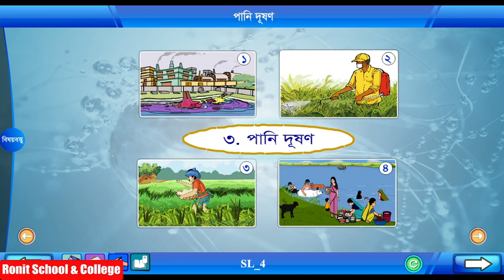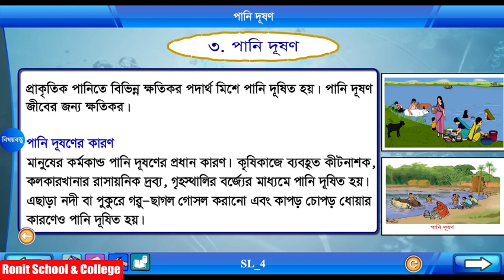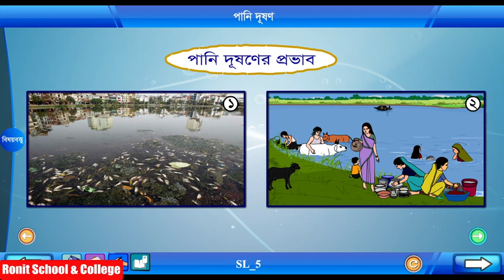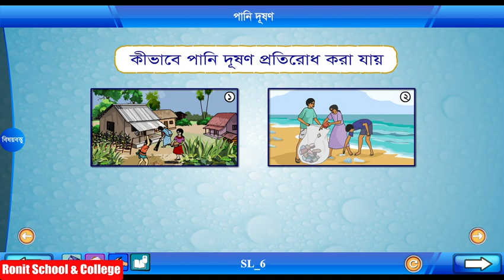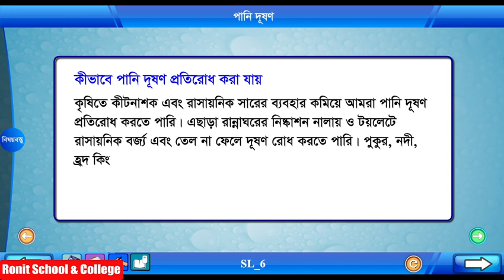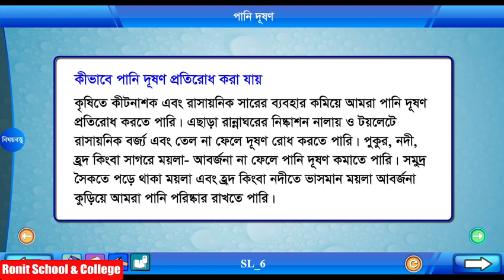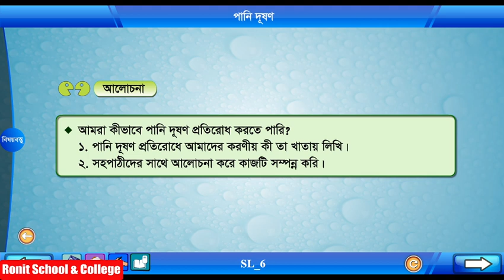Class 5 Science Chapter-3Part-4 ||পঞ্চম শ্রেণি বিজ্ঞান অধ্যায়-৩ পাঠ-৪| Ronit School & College